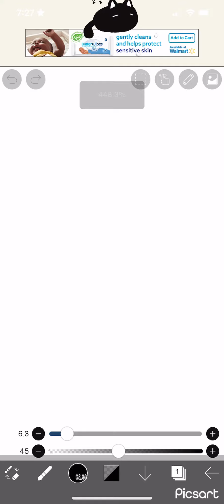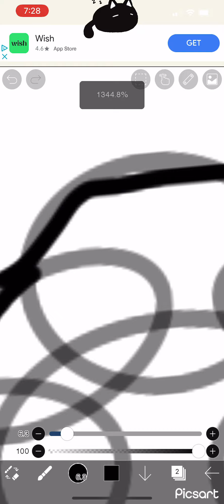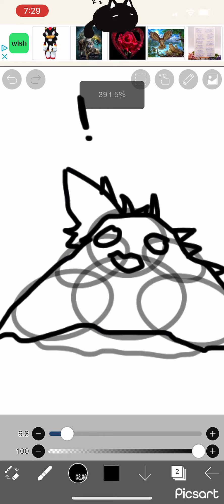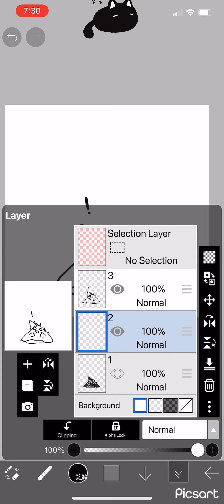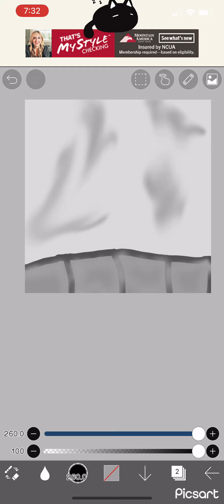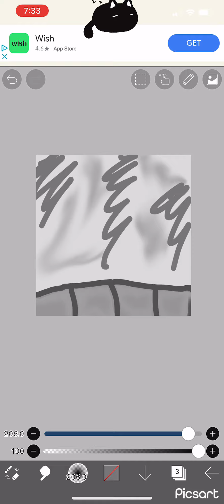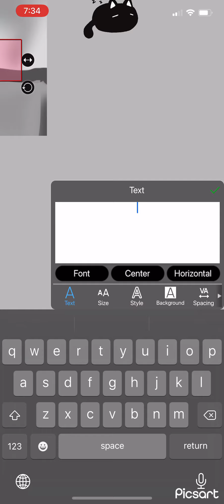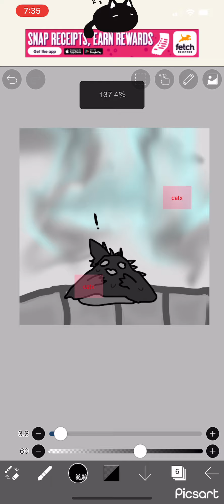drawing cat fur ball